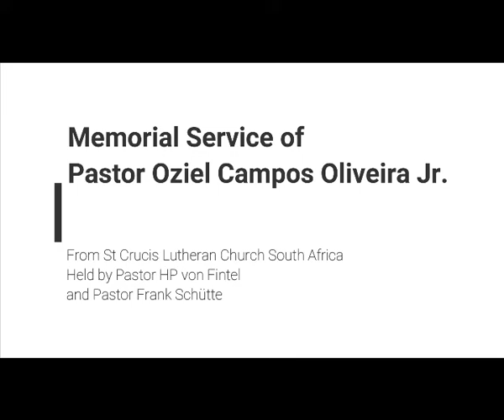Pastor Oziel Memorial Service